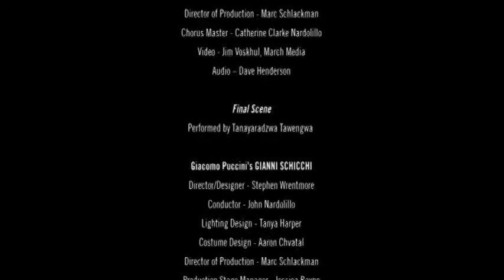University of Kentucky Opera Theatre performance highlight reel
THE UNIVERSITY OF KENTUCKY OPERA THEATRE
Producer and Music Director
Dr. Everett McCorvey

"Avete torto"
Performed by Taylor Comstock

"Spogliati, bambolino"
Performed by Ashley Cissell, Margaret Malone, and Catarine Hancock

Giacomo Puccini's GIANNI SCHICCHI
Director/Designer - Stephen Wrentmore
Conductor - John Nardolillo
Lighting Design - Tanya Harper
Costume Design - Aaron Chvatal
Director of Production - Marc Schlackman
Production Stage Manager - Jessica Bayne
Vocal Coaching - Cliff Jackson/Nan McSwain
Chorus Master - Catherine Clarke Nardolillo
Video - Jim Voskhul, March Media
Audio – Dave Henderson

"Ecco, ridente in cielo"
Performed by Zachary Morris

Gioachino Rossini's IL BARBIERE DI SIVIGLIA
Director - Cynthia Lawrence
Conductor - John Nardolilllo
Set and Graphics Design - Tony Hardin
Costume Design - Anna Bjotnsdotter
Vocal Coach - Cliff Jackson
Assistant Vocal Coaches - Marcello Cormio and Nan McSwain
Scribe Technology System - Bill Gregory and Yongwook Song
Audio – Dave Henderson
Scenery constructed by UK Theatre Department, Zak Stribling, Technical Director.
Costumes for this production are owned by Arizona Opera and were constructed by Opera Pacific.

"Un bel dì vedremo"
Performed by Hyeonjeong Kim

Giacomo Puccini's MADAMA BUTTERFLY
Director/Designer - Stephen Wrentmore
Conductor - John Nardolillo
Costume Design - Susan Dudley Wigglesworth
Choreographer - Stephanie Harris
Principal Vocal Coach - Cliff Jackson
Assistant Vocal Coach - Nan McSwain
Audio – Dave Henderson

Final Scene
Performed by Tanayaradzwa Tawengwa

Director/Designer - Stephen Wrentmore
Conductor - John Nardolillo
Audio – Dave Henderson

"E strano, e strano...Follie, follie...Sempre Libera"
Performed by Jessica Bayne

Guiseppe Verdi's LA TRAVIATA
Director - Richard Gammon
Conductor - John Nardolillo
Set Design - Robert Pickering
Costume Design - Susan Wigglesworth
Choreographers - Maria Daniela Ruiz and Nicolas Acosta
Audio – Dave Henderson